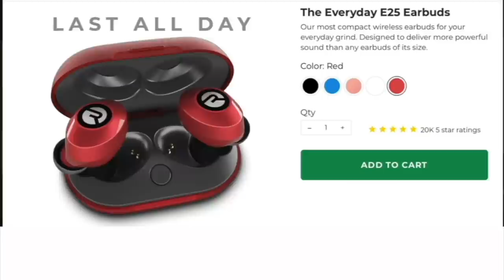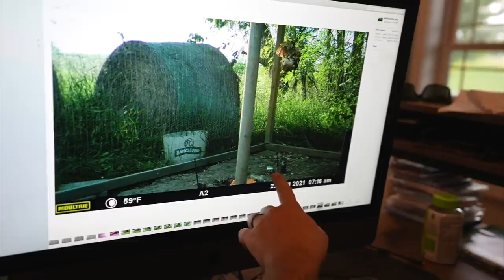Trapping the WORLD'S SMARTEST RACCOON in My BACKYARD!!! (RIP Chickens)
Enter to WIN my personal $10,000 ATV by snagging some BEEFCAKE merch
Every $1 spent = 1 entry to WIN!

Beefcake Contest Rules NoPurchNec. 18+ US/DC(exc. FL&NY). Ends 7/29/21